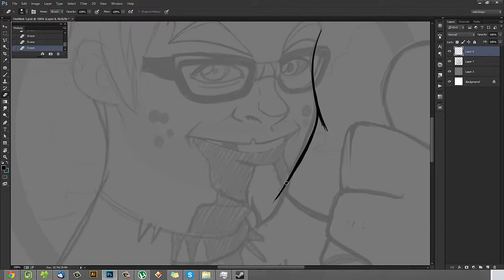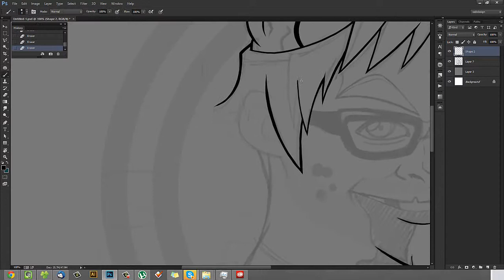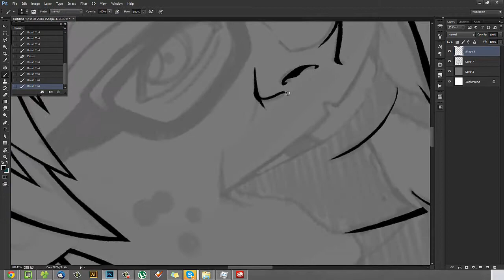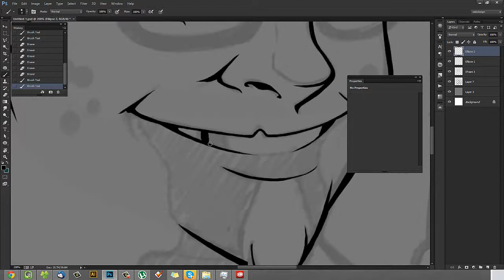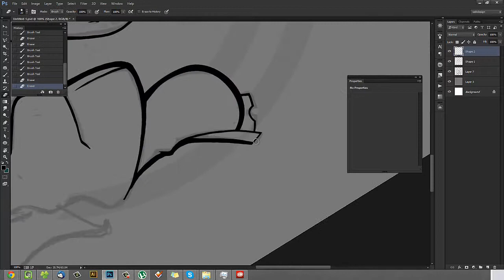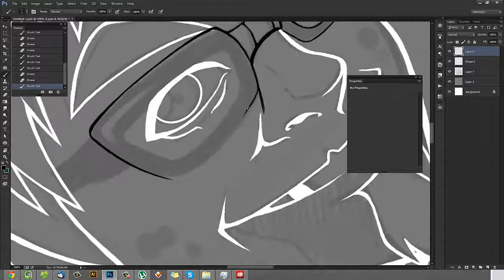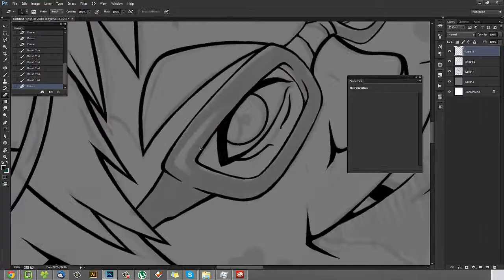Wing Zombie Mascot Design Inking Process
Here is a mascot design I made for Richard L. Johnstun , owner of the wing zombie blog. In this clip you can see my inking process.

Tim Burton's 'The Nighmare Before Christmas' re-cut with Marilyn Manson's version of 'This Is Halloween' for the re-release of the film in Disney Digital 3-D and 2-Disc Special Edition Soundtrack.